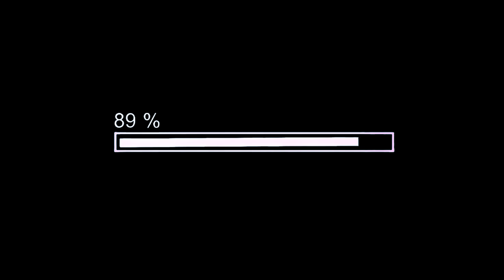Afşinli Redkit #2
RDR2 Serisinin 2. bölümünde aksilikler ve talihsizlikler yakamızı bırakmıyor. Bol failli bir video daha iyi seyirler.